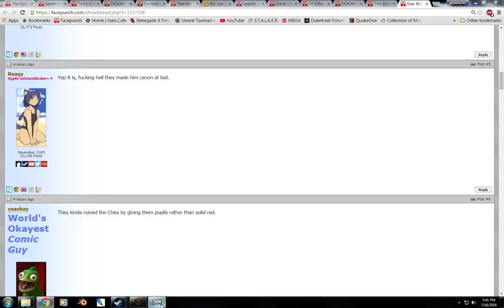Rocket Glitch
Fun as shit